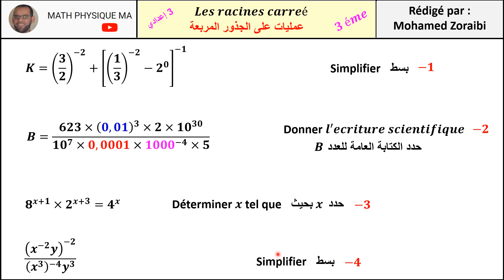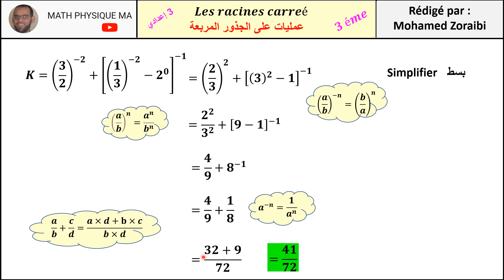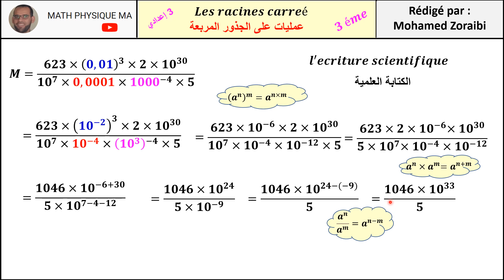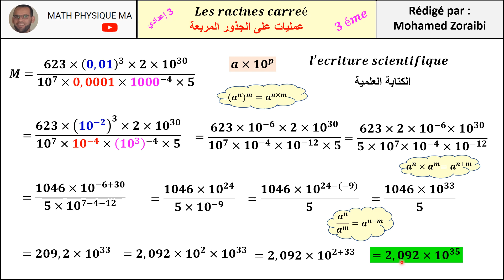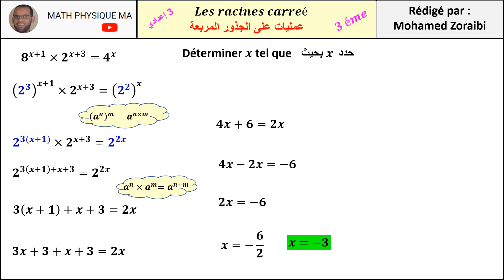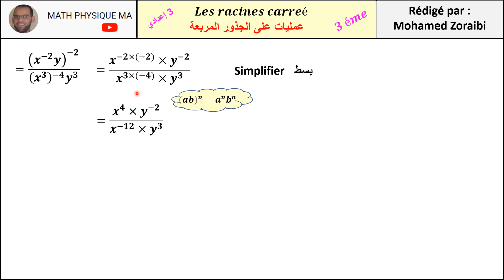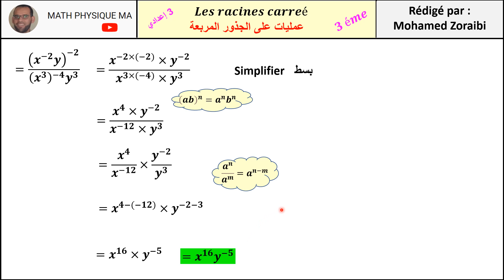Ecriture scientifique القوى ـ تقنيات رائعة لضبط الكتابة العلمية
écriture scientifique,scientifique,ecriture scientifique,ecriture scientifique 3eme,ecriture sientifique,ecritures scientifiques,écriture scientifique maths,écriture scientifique dun nombre,lécriture scientifique des nombres
الكتابة العلمية,الكتابة العلمية لعدد عشري,القوى,الكتابة العلمية لعدد عشري سنة ثالثة متوسط,تمارين الكتابة العلمية,كتابة العلمية,الكتابة العلمية و رتبة قدر,الكتابة العلمية الثالثة اعدادي,الثالثة اعدادي الكتابة العلمية